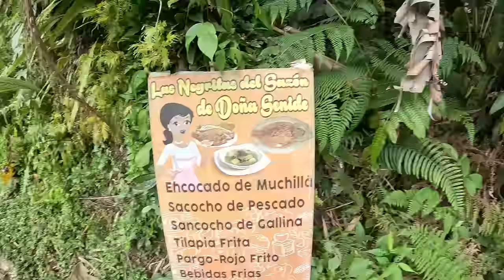ASÍ llegamos a LA SELVA de COLOMBIA!😲 🇨🇴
Llegamos a la selva de Colombia de la forma mas extraña.